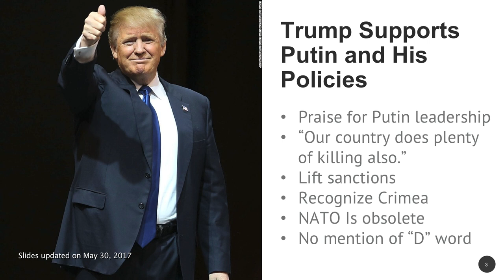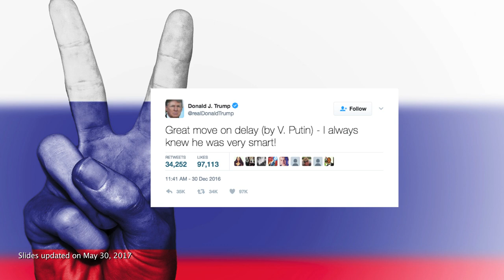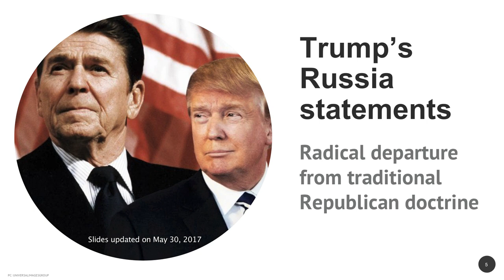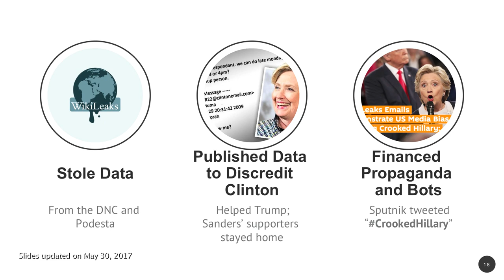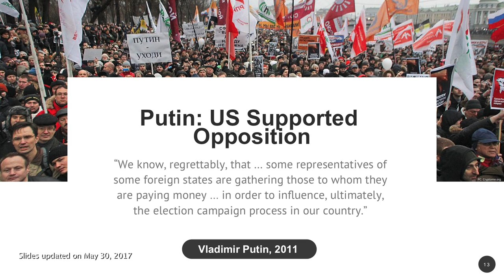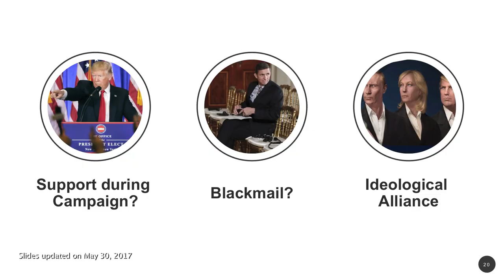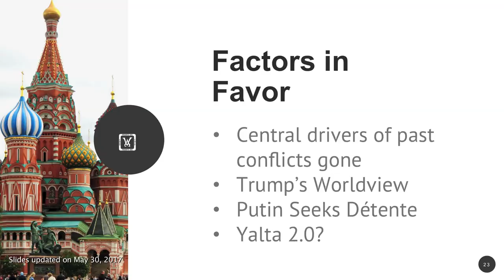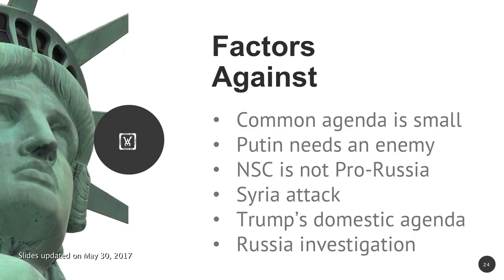Why do Trump and Putin get along so well? | Michael McFaul | TEDxStanford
During his tenure as U.S. Ambassador to Russia under President Obama, Stanford Political Science Professor Michael McFaul lived with death threats against him and his family. Since returning to the U.S., McFaul has been banned from returning to Russia, but at home he is one of the most sought-after observers of what he calls the Trump-Putin “Bromance.” His take on Russia today is both insightful and troubling. But as he says, “Diplomacy is not a popularity contest.”

Michael McFaul is Professor of Political Science, Director and Senior Fellow at the Freeman Spogli Institute for International Studies, and the Peter and Helen Bing Senior Fellow at the Hoover Institution. Dr. McFaul served for five years in the Obama administration, first as Special Assistant to the President and Senior Director for Russian and Eurasian Affairs at the National Security Council at the White House (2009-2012), and then as U.S. Ambassador to the Russian Federation (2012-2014). He has authored several books, including Advancing Democracy Abroad: Why We Should, How We Can and, with Kathryn Stoner, Transition.